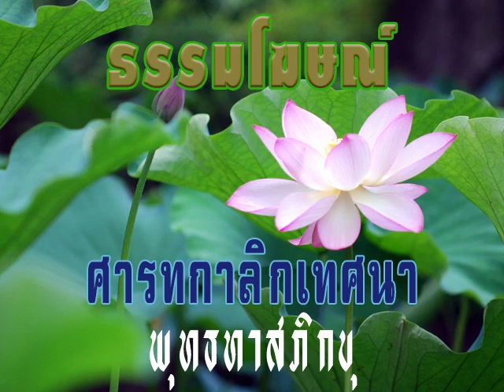2518 09 28 เทศน์ในวันทำบุญ่ส่ง ตา ยาย